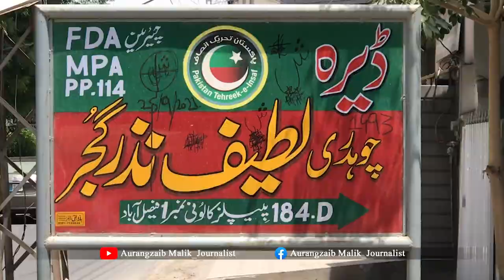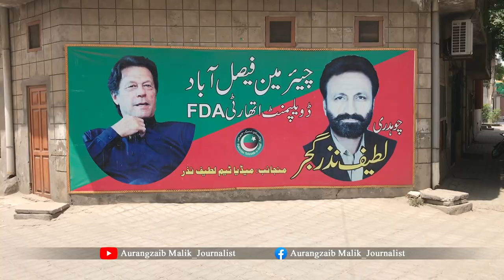PTI MPA Faisalabad Chaudhry Latif Nazar Gujjar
Chaudhry Latif Nazar Gujjar is a Pakistani politician who has been a member of the Provincial Assembly of the Punjab since August 2018.
He was elected to the Provincial Assembly of the Punjab as a candidate of Pakistan Tehreek-e-Insaf from Constituency PP-114 (Faisalabad-XVIII) in 2018 Pakistani general election